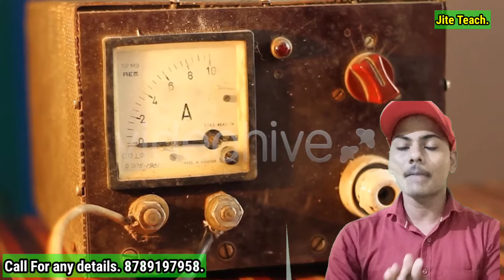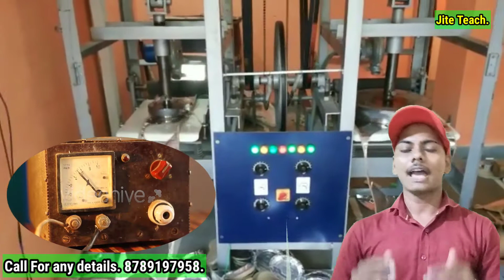Paper plate Making Machine Me Current Alert Device./ लघु उद्योग की मशीन में लगाए करेंट अलर्ट Safe.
Pepar plate Makeing Machine Me Current Alert Device./ लघु उद्योग की मशीन में लगाए करेंट अलर्ट Safe.

नमस्कार दोस्तों बहुत बहुत स्वागत है आपका हमारे यूट्यूब चैनल Jite Teach में दोस्तो आज के वीडियो में मै आपको करेंट अलर्ट के बारे में बताने वाला हूं कि आप किस प्रकार इससे लघु उद्योग की कोई भी मशीन हो अगर उसमें करेंट जैसी कोई प्रॉब्लम है तो इस डिवाइस को लगाकर आप सुरक्षित मशीन को चला सकते है।

नोट - किसी भी बिजनेस सुरु करने से पहले उसके बारे में जानकारी अवश्य प्राप्त कर ले तभी आप बिजनेस को स्टार्ट करें ।
                                                           धन्यवाद्।

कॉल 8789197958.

Facebook I'd.

Instagram I'd.
jitendra yadav